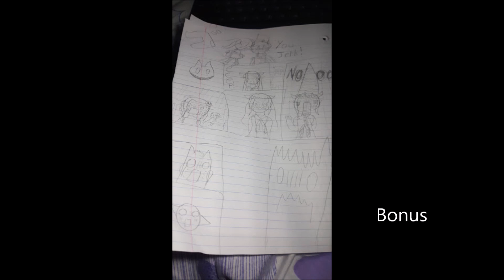yuh blurry drawings (13+)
grammar has left the chat.